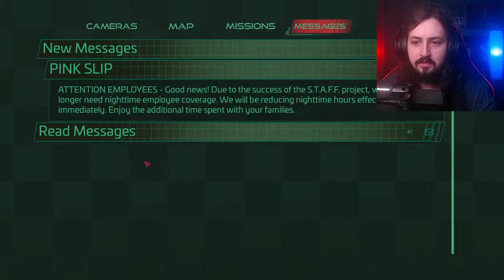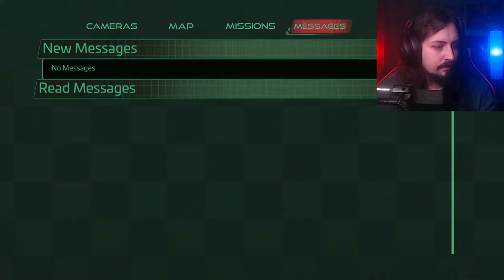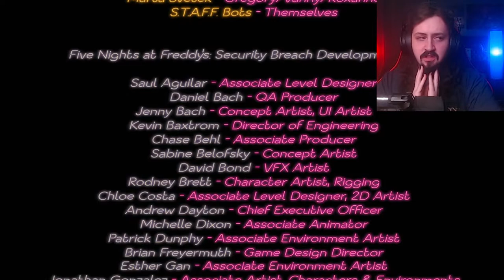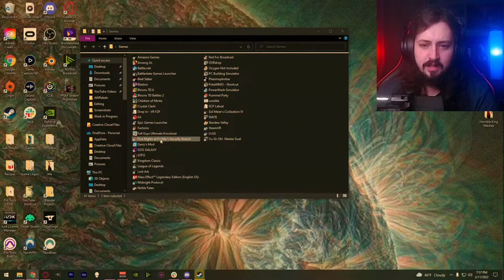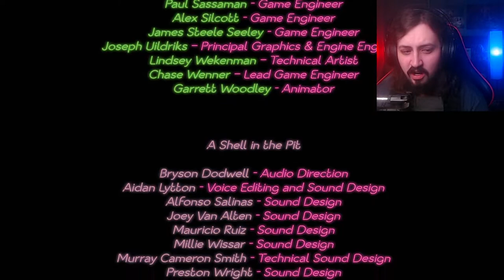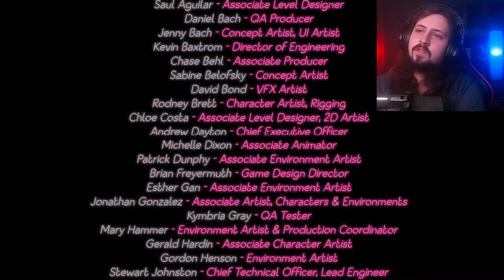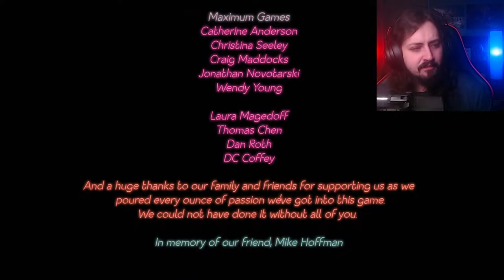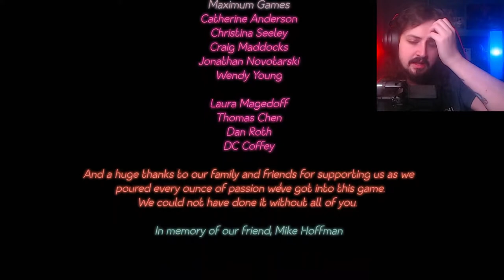Finding all Retro CDs and Secrets | FNAF Security Breach [7] | Kingbullet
Time to find all of the Retro CDs and get all the endings in FNAF Security Breach!